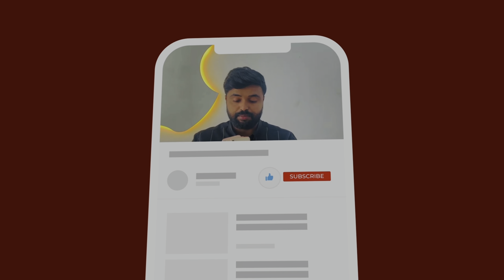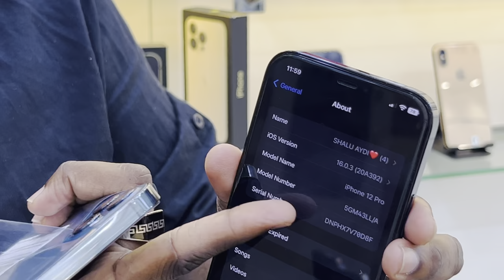USED IPHONE വില പൊട്ടി 💥💥🙆🏻‍♂️KILLER PRICE |XS |13PRO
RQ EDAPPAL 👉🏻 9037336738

WE WILL DO TRUSTED AFTER SALE SERVICES 😘🙏